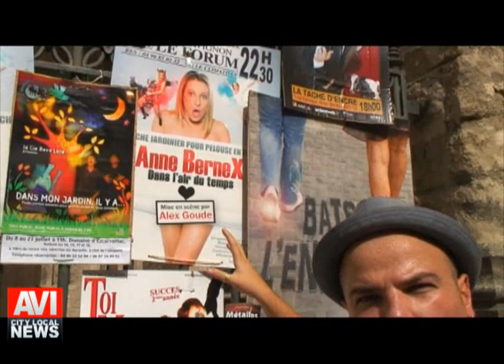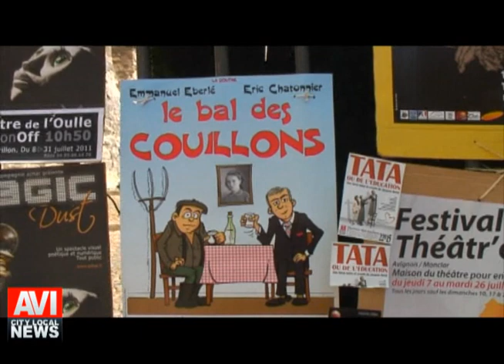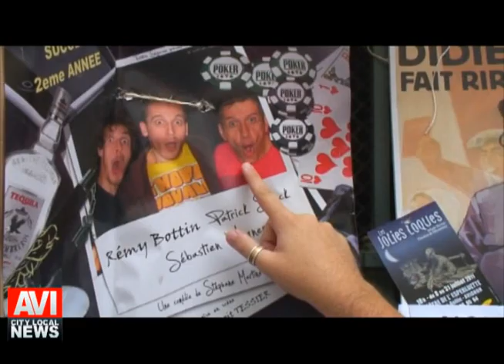"Dans ce métier, il faut coucher pour réussir..."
Pour ce premier décryptage, ce sont les affiches du Off qui sont analysées par l'œil de Nicolas Maury... Mais alors, faut-il réellement coucher pour réussir ? Réponse dans 3 minutes... Retrouvez ce trublion du OFF et ses acolytes le 18 juillet à 21 h 30 au Théâtre de l'Etincelle, dans une lecture théâtralisée de ces Nouvelles Chroniques du OFF aux éditions ALNA. L'entrée est gratuite pour cette unique représentation.